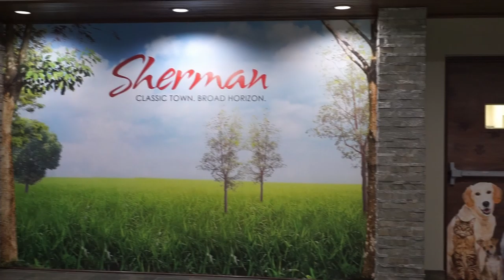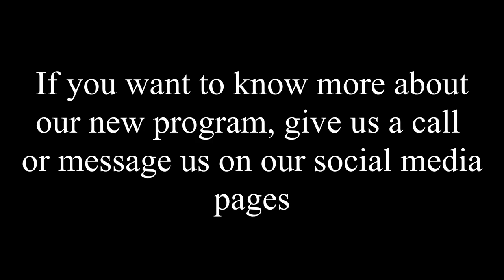K9 Corral Rescues Dogs to Help People Find Their Joy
K9 Corral is starting to save the lives of dogs in shelters that are forced to euthanize to make space. We are going to put all rescued dogs through our basic obedience program to later place them with an individual in need. Our hopes are to pair them up with Veterans, individuals that battle social anxiety and forms of PTSD. We feel there are many individuals that would benefit from unconditional love and the rescued dogs deserve the same.